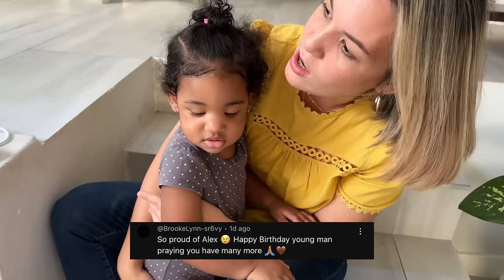IVY'S 1ST DAY OF SCHOOL!!!